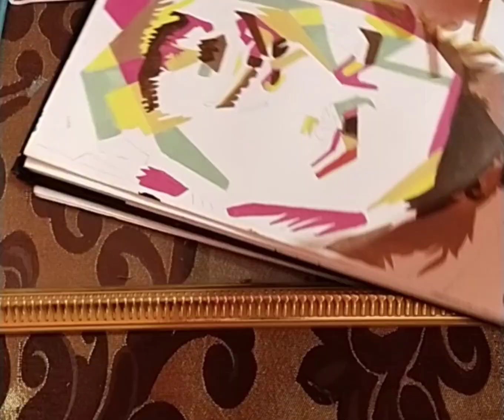pop art 🎨🎭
first try of pop art hope you like it💝

visit .gaurav_sandhu